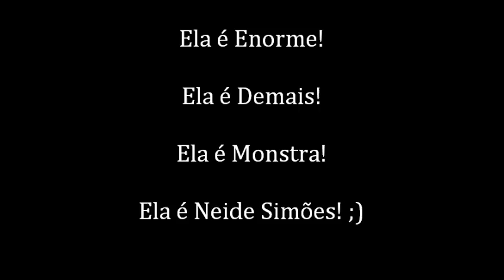Top 10 - Neide Simões